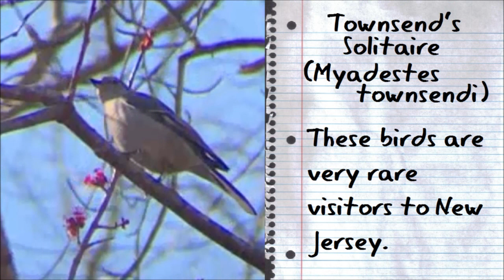Townsend's Solitaire - Manahawkin WMA, Manahawkin, New Jersey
Townsend's Solitaire (Myadestes townsendi)

This one was a touch one to get!  Very rare visitor to New Jersey.